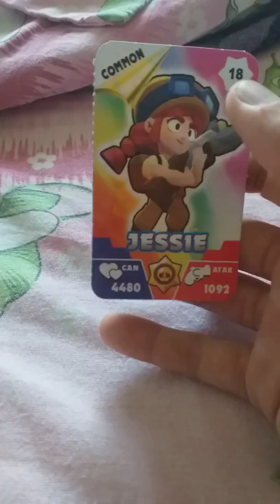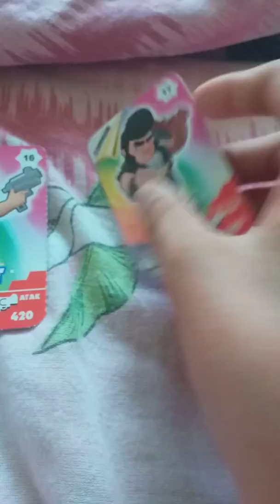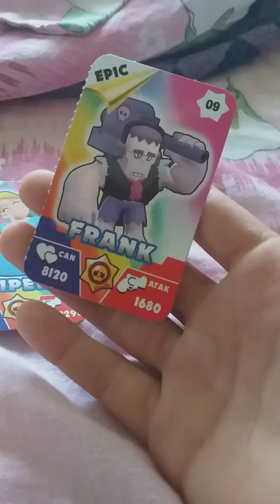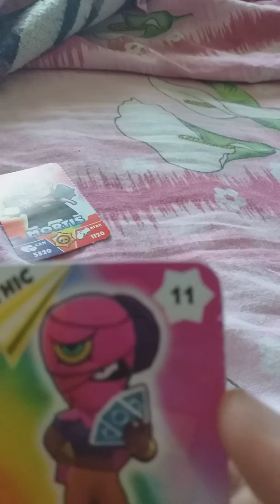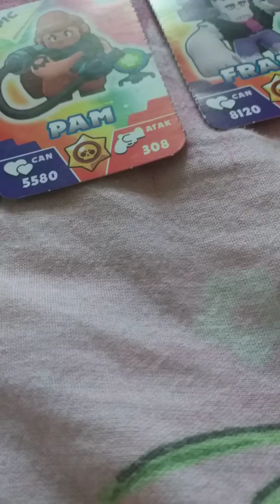VA ARAT CARTONAȘELE MELE CU BRAWL STARS (AM CĂRȚI BUNE)!!